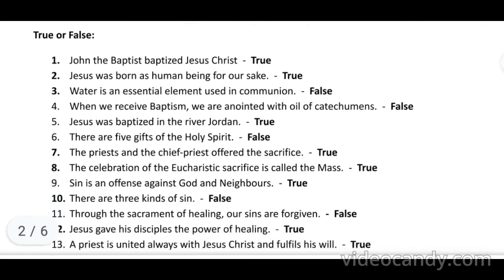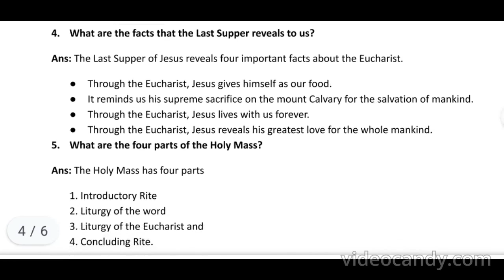6 TH CATECHISM ANNUAL EXAM 2022 == ANSWER KEY ==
6 TH
CATECHISM
ANNUAL EXAM 2022
ANSWER KEY